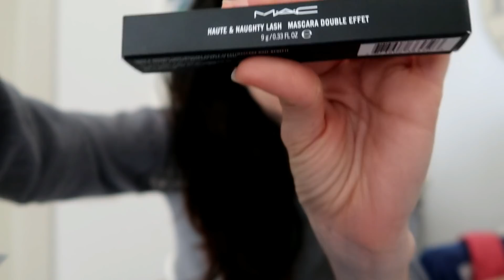PARTECIPERO' AL PROGRAMMA CORTESIE PER GLI OSPITI?!? | VLOG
Link SCOPA A VAPORE
LA MIA MACCHINA DEL PANE E PIZZA

Valido fino al 31 Maggio

Il mascara mi è stato offerto da MAC Cosmetics.

"MERCATINO" Arredamento&Decorazione INSTAGRAM:
Filomena Style Home
IL PROFILO E' PRIVATO QUINDI FATE LA RICHIESTA. VI DARO' TUTTE LE INFO DIRETTAMENTE SULLA PAGINA.

❤️ VIDEO PRECEDENTI ❤️

❤️ CASA PULITA E IN ORDINE IN 30 MINUTI | Mamma Lavoratrice | Cleaning Routine